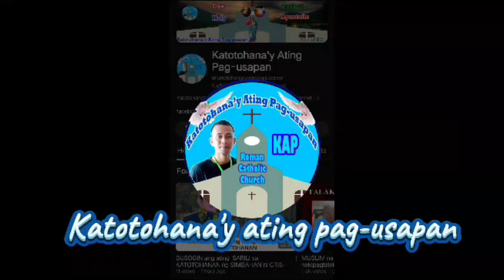👉💥Ano ang mangyayari sa Mundo kung hindi nagbabatay sa Katotohanan❓❓